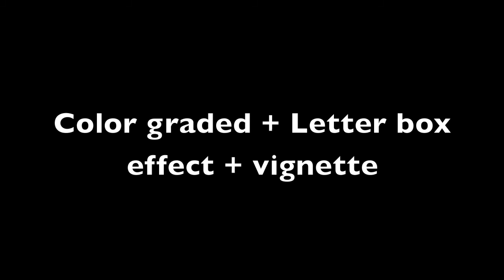How to: Color Grading in iMovie 11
Short demo how color correction/color grading can improve your footage. (play in 720P for best looks).In this case I put the contrast to 58% and the saturation to 175% but this is no fixed rule. You have to look to each clip how it looks. The letterbox I added separately as cutaway effect. See my other video how to do that and to download the letterbox png file.

There are other ways to add the letterbox like you can see in MattsMacintosh video. Only works if you upload to YouTube, not Vimeo.

As final effect I addd a vignette which is stanard available in iMovie 11.